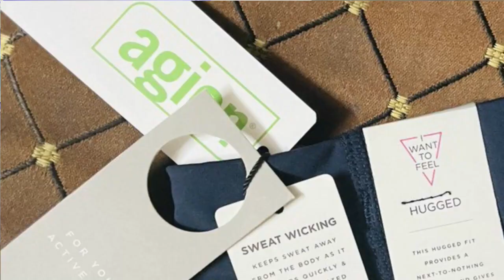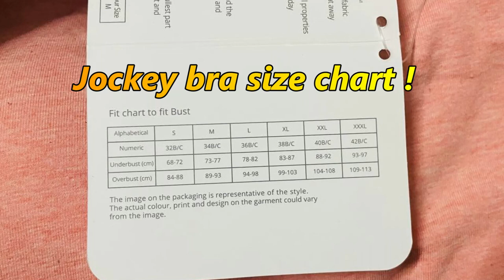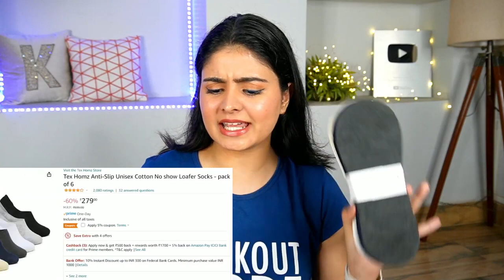Amazon Gym Essentials Workout Must Have for Girls Kashika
Go with these essentials and keep yourself Fit and Healthy.

Happy Winters😁